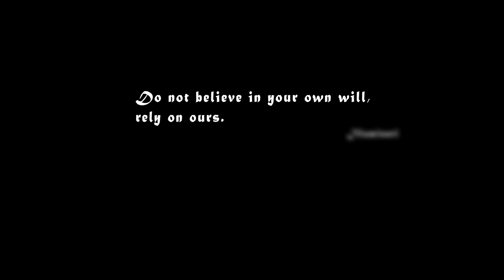Farmen trailer 2012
CREW @ Farmen - End Of Days 2012